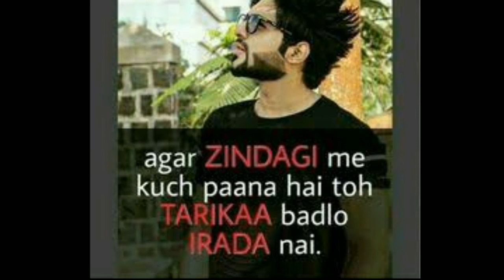Pt nrs govt collage Rohtak || First year masti || Miss collage days || My collage memory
Hello friends

today no trick

in this video i am shair a little memory of my collage first year masti with a song
do not take serious all
Thanking you

Enjoy the movement of song

Let some keyword for this video

naki ram
neki ram.college hostel
Pandit Neki Ram
Sharma Government
neki ram college rohtak
rohtak news
neki ram college rohtak dance
pt. nrs gc rohtak
rohtak
neki ram sharma college
mdu neki ram sharma college dance rohtak
pt nrs gc
pt nekiram sharma govt. college rohtak
university college rohtak
nekiram college available seats of all courses
neki ram college
neki ram college hostel
neki ram sharma college hostel rohtak
rohtak hostel college